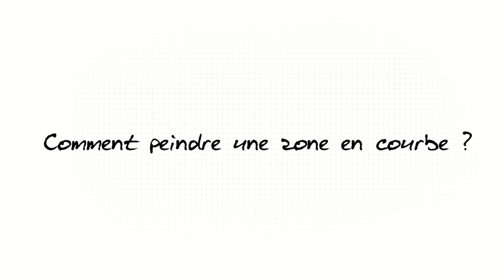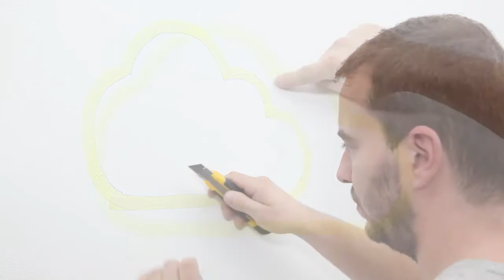Comment peindre une zone courbe ?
Nos experts travaux vous expliquent comment peindre des motifs sur un mur ! Une fois que vous connaissez la technique vous pourrez reproduire toutes les formes que vous souhaitez !